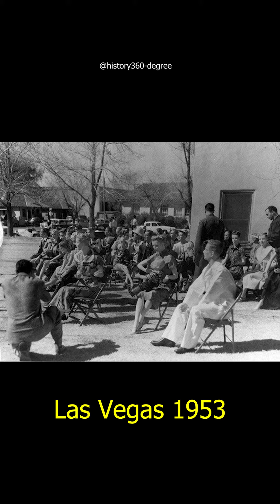Rare Historical Photos That Will Leave You Amazed! Part 48